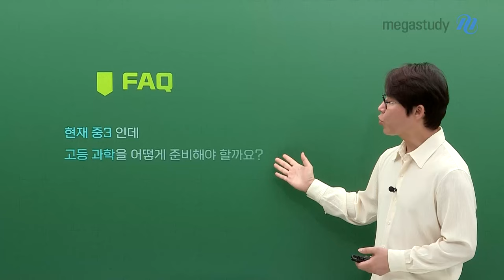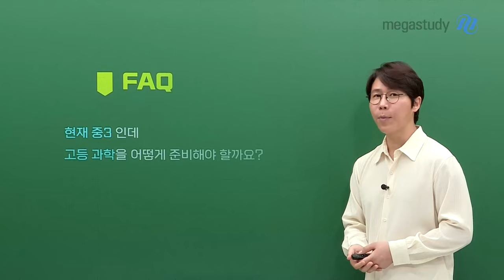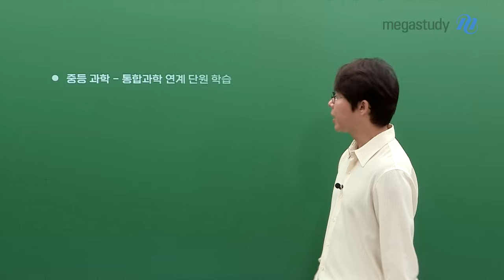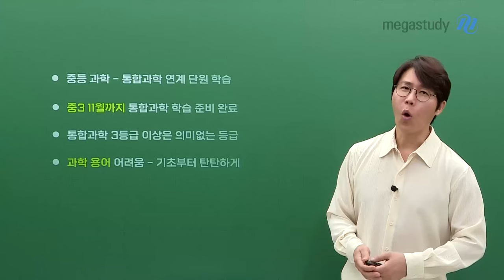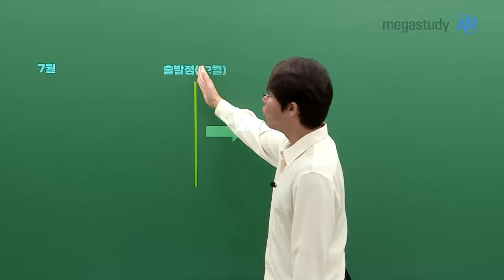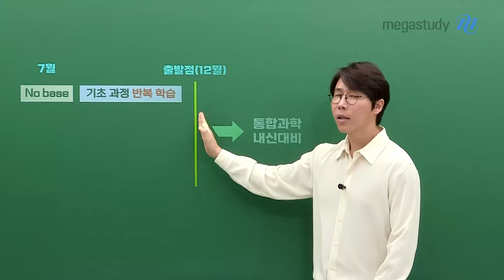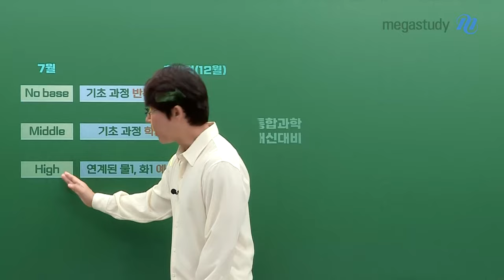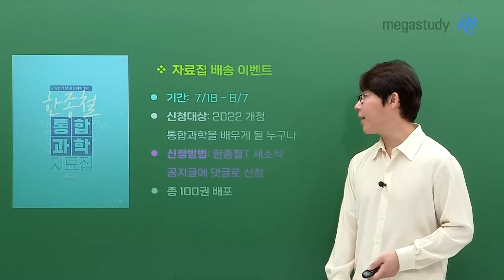[메가스터디] 통합과학 한종철쌤 - 현 중3의 고등 과학 학습 방향 (+자료집 이벤트)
현재 중3인데 고등 과학을 어떻게 준비해야 할까요?
한종철 선생님의 명쾌한 가이드를 확인하세요!

◆ 통합과학 내신 출제 예상
* 내신 5등급제 (1등급: 10%, 2등급: 34%, 3등급: 66%)
* 대부분의 고등학교: 등급 변별할 수준 출제
* 교육 특구 고등학교: 수능 기출 혹은 변형문제 출제

O 중등 과학 - 통합과학 연계 단원 학습
O 중3 11월까지 통합과학 학습 준비 완료
O 통합과학의 3등급 이상은 의미없는 등급
O 과학 용어 어려움 - 기초부터 탄탄하게

◆ 중3 겨울방학~고1 스케줄
[12월~2월] 통합과학1,2 전 범위 예습
[고1 1학기] 통합과학1 내신 대비
[여름방학] 통합과학2 핵심 단원 예습
[고1 2학기] 통합과학2 내신 대비

◆ 12월까지 해야 할 것
[No base] 기초 과정 반복 학습
[Middle] 기초 과정 학습
[High] 연계된 물1, 화1 예습

!22개정 통합과학 자료집 배송 이벤트 진행 중!
지금 바로 선생님 새소식을 확인하세요!

- 통합과학 한종철 선생님을 더 알고 싶다면?